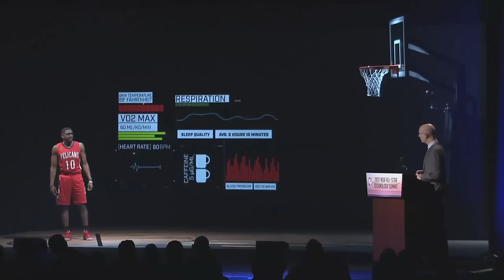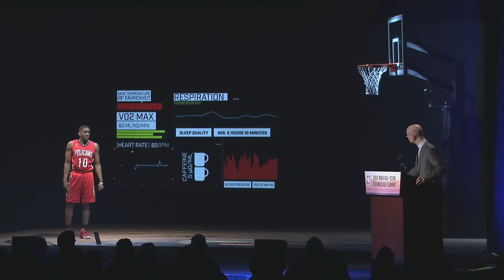Langston Galloway at NBA Tech Summit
Langston Galloway tested out next-gen wearable tech capabilities with a free throw on stage in The Roosevelt New Orleans’s ballroom, opening the 2017 NBA All-Star Tech Summit.